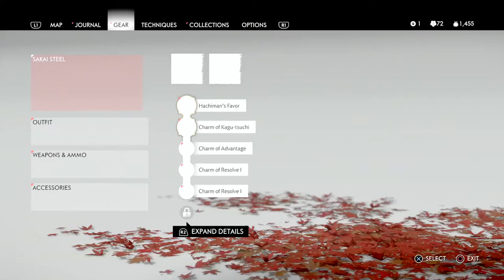Ghost of Tsushima - Walkthrough - no HUD - HARD - part 18 - hammer and forge - liberating komatzu